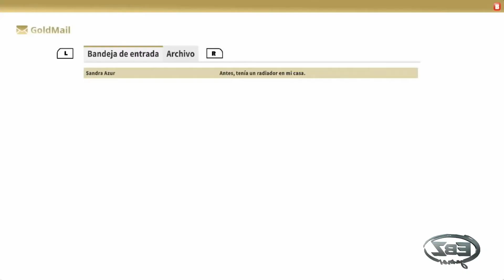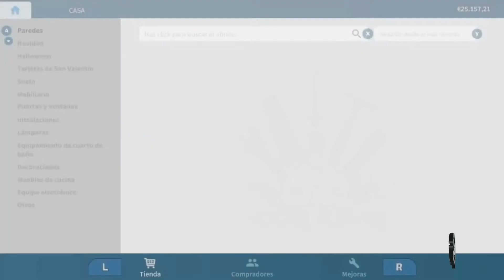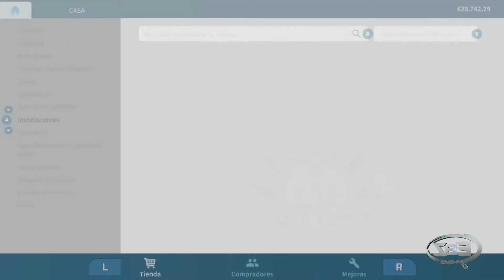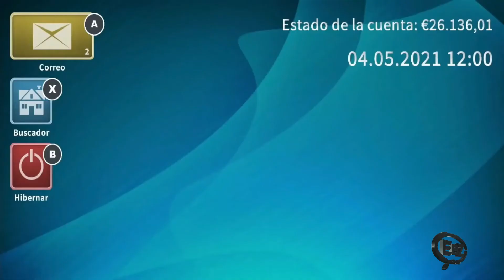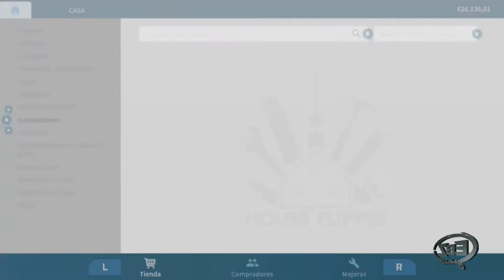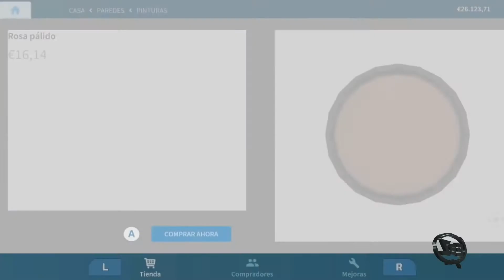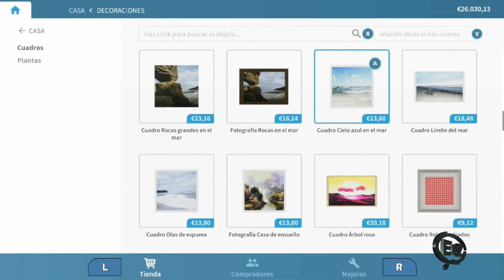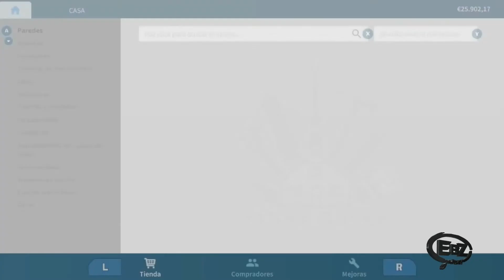merece la pena HOUSE FLIPPER en NINTENDO SWITCH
Muy buenas, en mi afán de subir contenido de todo tipo y de variedad, hoy traigo este juego que quizás sea desconocido, pero para los que les guste este genero sin duda comprobaran que merece la pena jugarlo, en él seremos el responsable de una empresa de reformas y tendremos que hacer trabajos de todo tipo para ir consiguiendo dinero para poder ir invirtiendo cada vez más en la empresa, afrontando retos cada vez más desafiantes.

espero que este video te sea útil y recuerda si te parece interesante el contenido del canal y quieres ayudar, no olvides suscribirte, darle a la campanita para estar al tanto cada vez que suba un nuevo video, compartir el video en tus redes sociales y ya si quieres bordarlo darle al LIKE!!!